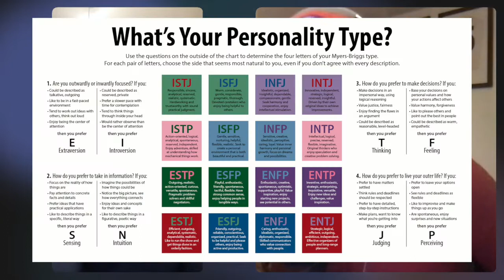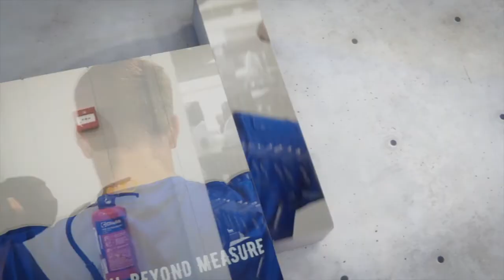Finding a way w/Simon Guy! | Ep. 36🎙🏏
From professional cricket to emergency brain surgery! Simon Guy is the definition of determination in both life and work! Find out more about Simon’s story and thoughts in the latest episode of The Fitzness Podcast!..ENJOY!